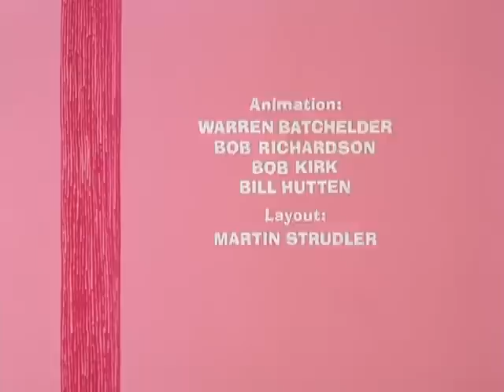The Pink Panther in Pet Pink Pebbles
The copyright, image and sound owner is Metro-Goldwyn-Mayer Pictures Inc. I do not intend any infringement of copyrights, this video is just for fun ...